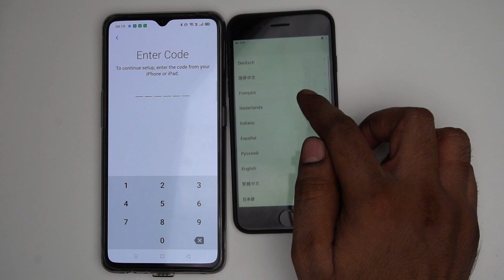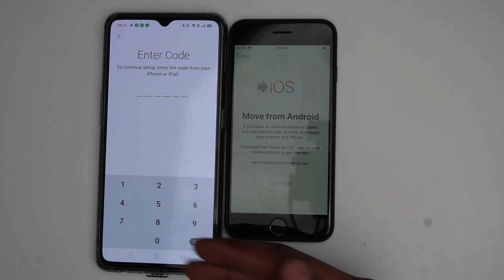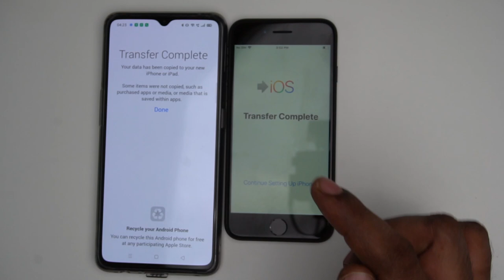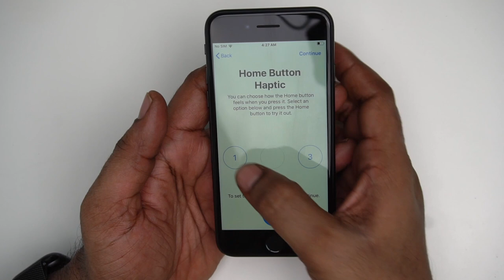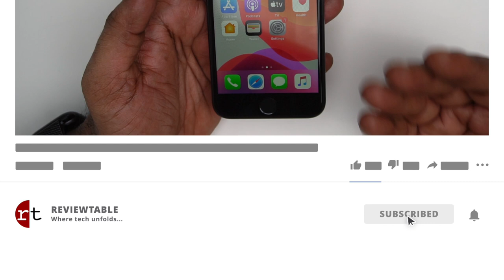How to transfer data from Android to iPhone During Set Up in Telugu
While setting up a new iPhone data can be moved from an Android phone to a new iPhone.
SivaTechBytes
Apple Bytes
Follow me on:
3.How to find number of battery charge cycles on iPhone |Telugu | Apple Bytes-13 | Charge cycle count
4. What is Optimized Battery Charging on iPhone? Right way of charging iPhone? Apple Bytes-15 | Telugu
5. Top 10 iPhone Battery Saving Tips in Telugu | iOS 13 Features | iPhone Battery  issues|Apple Bytes-1

My other videos related to iPhone:
2. How to clear RAM on iPhone? | how to increase iPhone speed | In Telugu | Apple Bytes-5
6.How to use Guided Access on iPhone & iPad in Telugu-Restrict iPhone to a single App | Apple Bytes-17
7.Must Download App | COPIED Free App| how to copy and paste multiple texts on iPhone| Telugu|Best App